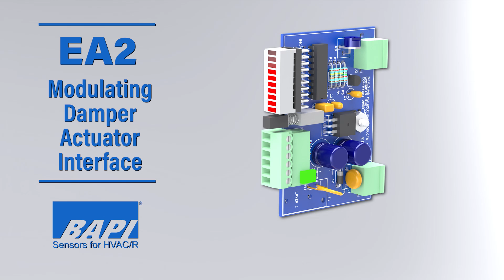EA2 - Modulating Damper Actuator Interface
Overview of the EA2 - Modulating Damper Actuator Interface, part of BAPI's ETA line of interface and communication modules that complement a DDC installation.